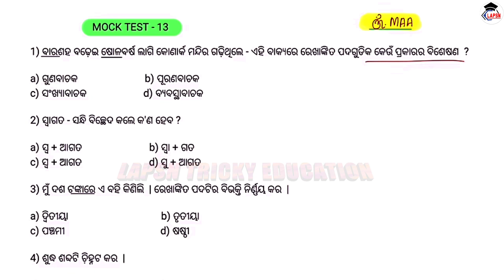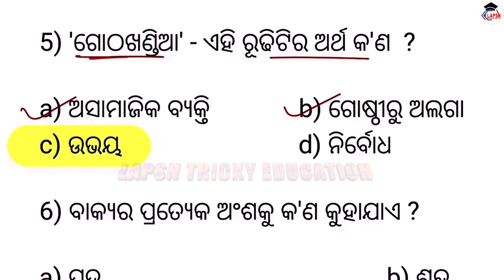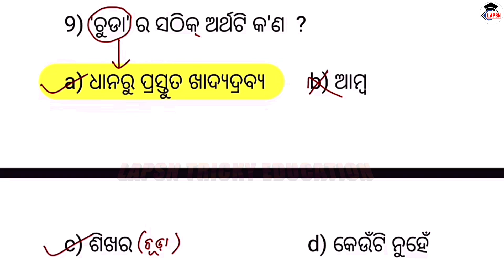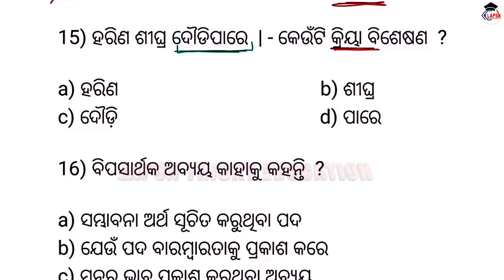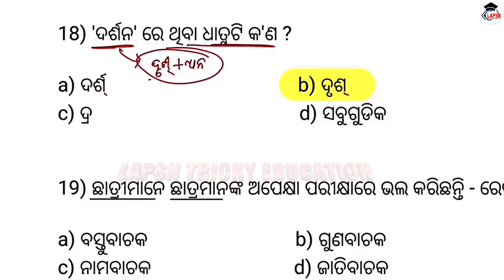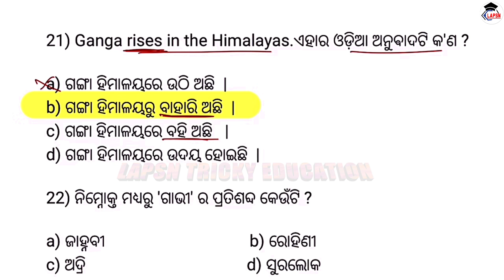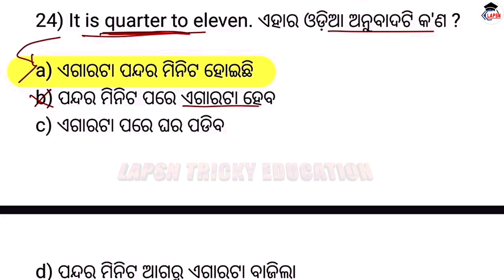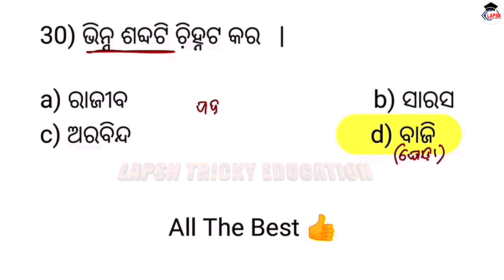Mock Test-13 / ଓଡ଼ିଆ ବ୍ୟାକରଣ | RI,ARI,AMIN,SI,SFS ଓଡିଶା ର ଯେତେ ସବୁ exam ପାଇଁ very important class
ri amin apply online
ri amin recruitment 2023 syllabus
amin exam date 2023
ri apply
ri amin recruitment 2023 by laxmidhar sir
amin syllabus 2023
amin recruitment 2022 odisha
ri job profile
livestock inspector
ri ari amin previous year question paper
ri amin recruitment 2023 exam date